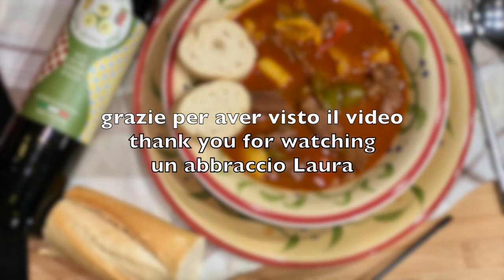Gulasch Ungherese ricetta originale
Sul mio shop Amazon puoi trovare tutti gli attrezzi che utilizzo, che ho provato, cercherò per voi sempre le miglior offerte sia di articoli di marca che di quelli a prezzi più convenienti vieni a dare un occhiata ❤️ e iscriviti se ti va cosi ad ogni nuova offerta sai avvisato con una notifica 😍
clicca qui

Se acquisti dall estero (Europa) un minimo di 20 litri di olio la spedizione è gratuita.

❤️mi trovi anche su tekegram ❤️ dove puoi chattare con me in tempo reale e chiedermi qualsiasi dubbio sulle ricette 👍